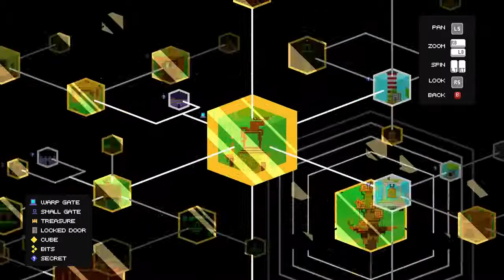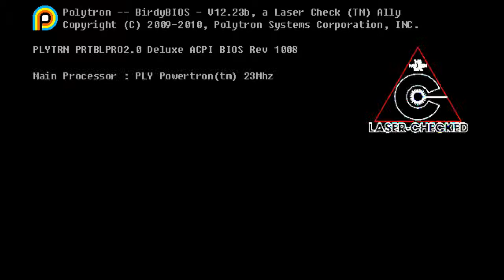[SC Live] FEZ - Part 16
My full playthrough of FEZ!